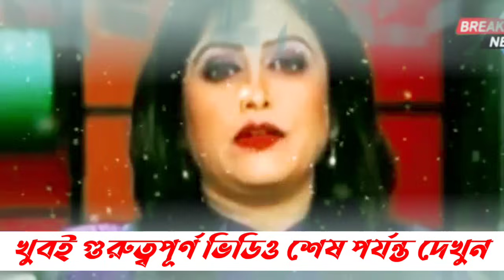🔥এইমাত্র পাওয়া Bangla news 20 January 2024|ajker bangla news|bangladesh latest news today|bnp news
এটি একটি সংবাদভিত্তিক ইউটিউব চ্যানেল। "Uncover Village"
আমরা দেশের সংবিধান ও জনমতের প্রতি শ্রদ্ধাশীল। তাই ধর্ম ও রাষ্ট্রবিরোধী এবং উষ্কানীমূলক কোনো মন্তব্য না করে সুচিন্তিত ও যথোপযুক্ত মন্তব্যের জন্য দর্শকদের প্রতি অনুরোধ করা হলো। আপানদের মতামত আমাদের কাছে সাদরে গ্রহন যোগ্য। মন্তব্য সমূহ দর্শকের একান্ত ব্যক্তিগত। এর জন্য চ্যানেল কর্তীপক্ষ কোন ভাবেই দায়ী নয় । ওর
আমাদের প্রচারিত ভিডিও গুলো দেশের স্বনামধন্য অনলাইন নিউজ পোর্টাল, গুগল, উইকিপিডিয়া  ও অন্যান্য অনলাইন সোর্স থেকে নেওয়া হয়, আমরা সর্বচ্চো চেষ্টা করি সঠিক সংবাদ আপানদের কাছে পৌঁছে দিতে, তাই এসব নিউজের সাথে সরাসরি "Uncover Village" এর কোন সংশ্লিষ্ঠতা নেই। তারপর ও কোন সংবাদের সত্যতা নিয়ে আপনাদের কোন প্রশ্ন থাকলে কমেন্ট সেকশনে জানাবেন। আমরা যথাসাধ্য চেষ্টা করব উত্তর দিতে।

আজকের আন্তর্জাতিক খবর,আন্তর্জাতিক খবর,আজকের আন্তর্জাতিক সংবাদ,আন্তর্জাতিক সংবাদ, আন্তর্জাতিক সংবাদ,আন্তর্জাতিক খবর,আজকের খবর,আজকের গুরুত্বপূর্ন খবর,গুরুত্বপূর্ন আন্তর্জাতিক।